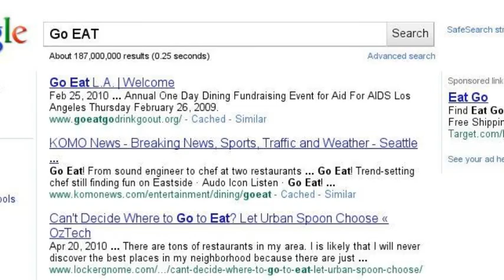One more reason not to NOOB TOOB!